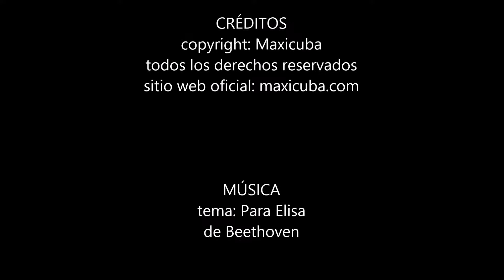Cienfuegos un paseo por el recuerdo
Cienfuegos, un Paseo por el Recuerdo es un pequeño recopilatorio de escenas y momentos de un Cienfuegos que ya no existe, pero existió. Mira cómo ha cambiado y descubre cómo fué!